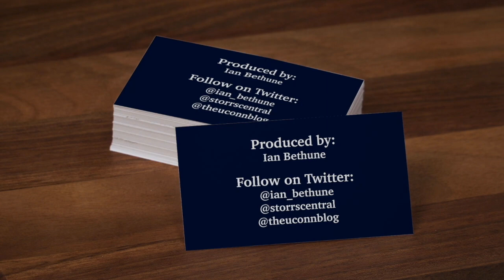UConn Women's Basketball Pregame Media Availability (UMass Lowell): Olivia Nelson-Ododa - 12/10/2020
UConn's Olivia Nelson-Ododa talks to the media via Zoom on December 10, 2020 prior to Saturday's season-opener vs UMass Lowell.